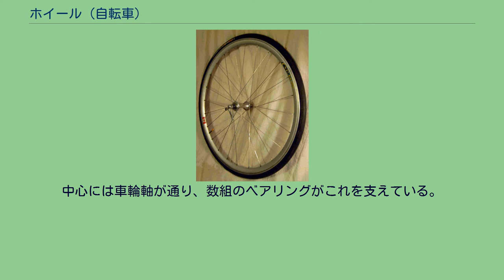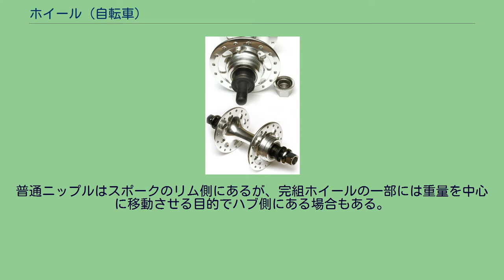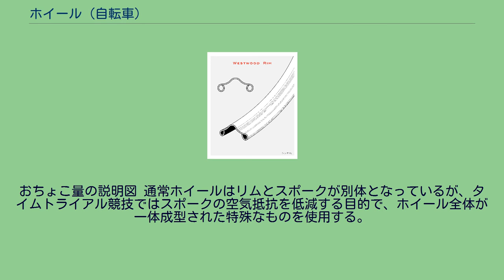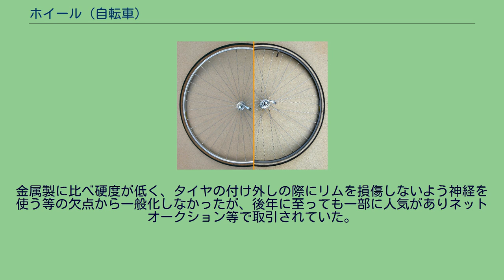ホイール (自転車)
マヴィック700Cホイール ホイール (wheel) は自転車における車輪のこと。
一般に車輪といえばタイヤまで含むことが多いが、普通自転車におけるホイールとはタイヤを含まないのが通例であるので、当ページもこれに従う。
タイヤについては自転車用タイヤを参照。
ハブ ハブは、車輪の中央にある円筒状の部品。
中心には車輪軸が通り、数組のベアリングがこれを支えている。
後輪ハブにはギア（歯車）が取り付けられる。
円筒の両端にフランジと呼ばれる襟が付いており、フランジに並ぶ穴にスポークを通して引っ掛ける。
スポークの組み方の種類。
右：ラジアル組み。
左：タンジェント組み。
スポークの束 スポークの長さについての説明図 スポークは、ハブとリムを繋ぐ棒状部品。
一端のかぎ（鉤）形に曲がった部分をハブフランジの穴に引っ掛け、もう一端のねじが切ってある部分を、ニップルを介してリムに固定する。
一般的なスポークの太さは端から端まで同じであるが、スポーク中央部の太さを細くした軽量型や、スポーク中央部を平たくした空気抵抗軽減型といった特殊なスポークがある。
ニップル ニップルは、スポークをリムに繋ぎ止めるための小さなナット。
スポークレンチを使用してニップルを回転させることでスポークのテンション（張力）を調整する。
普通ニップルはスポークのリム側にあるが、完組ホイールの一部には重量を中心に移動させる目的でハブ側にある場合もある。
素材は真鍮が多く、真鍮の3分の1ほどと軽量で着色ができるアルミニップルも普及している。
リムは、ホイールの外周にあるリング状の部品。
内側に並ぶ穴にスポークを刺して固定し、外側にはタイヤを装着する。
素材は鉄やアルミが多く、炭素繊維強化プラスチック（カーボン、CFRP）製や木製などもある。
リムの形状は以下の3種類に分類でき、これによって装着できるタイヤの種類が決まる。
おちょこ量の説明図 通常ホイールはリムとスポークが別体となっているが、タイムトライアル競技ではスポークの空気抵抗を低減する目的で、ホイール全体が一体成型された特殊なものを使用する。
特殊ホイールのほとんどは高級なスポーツサイクル向けだが、90年代頃からOGKが児童用の小型自転車の他、シティサイクル向けのフルサイズ26インチにもプラスチック製バトンホイールを供給していた。
金属製に比べ硬度が低く、タイヤの付け外しの際にリムを損傷しないよう神経を使う等の欠点から一般化しなかったが、後年に至っても一部に人気がありネットオークション等で取引されていた。
主なメーカー： ・ICAN（中華有名なカーボンホイールメーカー）